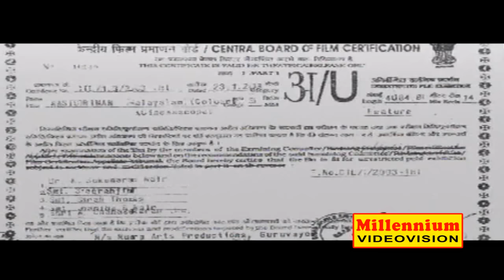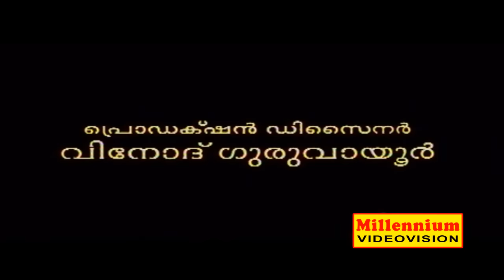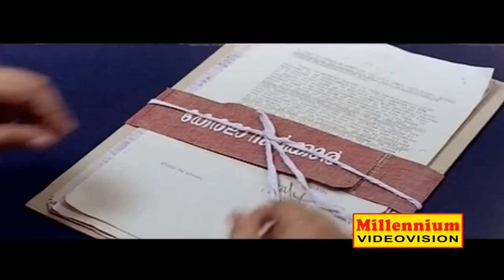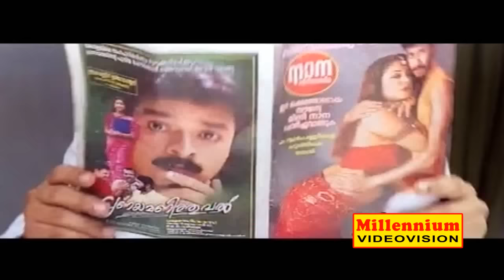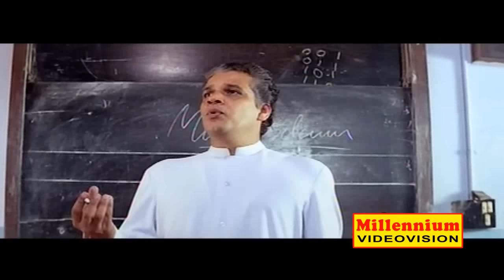Kasthooriman | Malayalam Full Movie HD | Kunchako Boban & Meerajasmine.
Kasthooriman is a 2003 Malayalam film directed by Lohithadas. The film stars Kunchako Boban and Meera Jasmine. It was remade into Tamil under the title Kasthuri Maan.